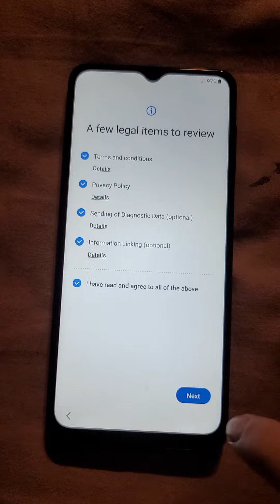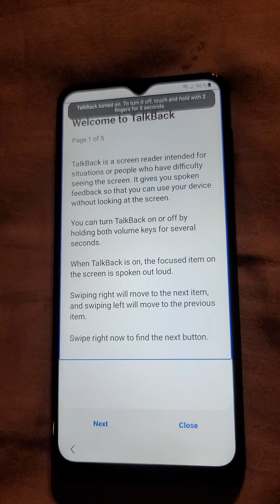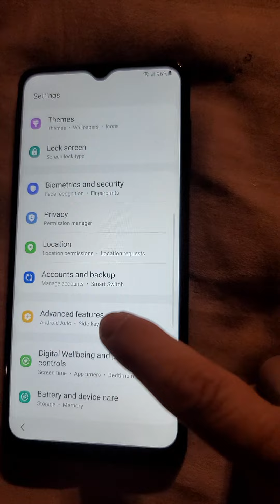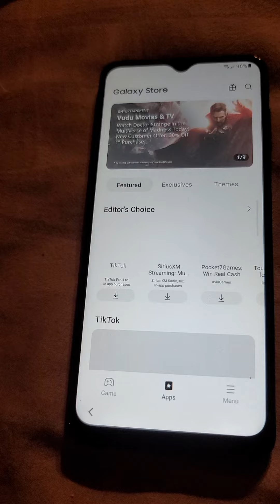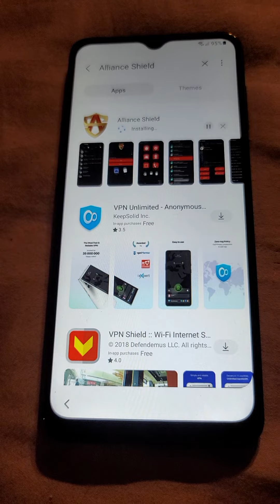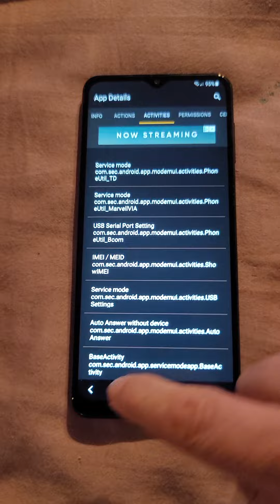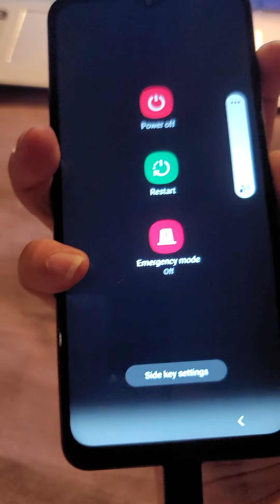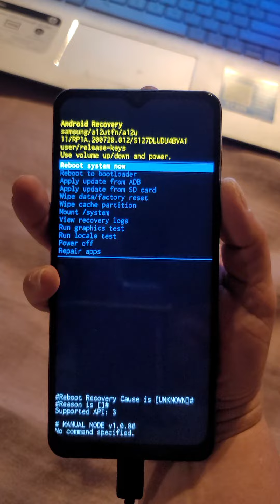SAMSUNG A12 FRP BYPASS/GOOGLE LOCK BYPASS